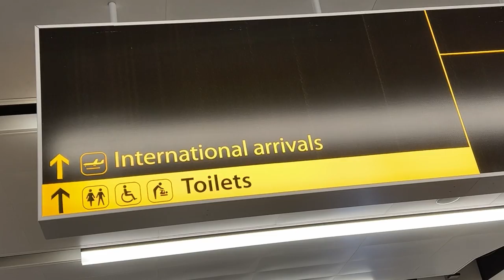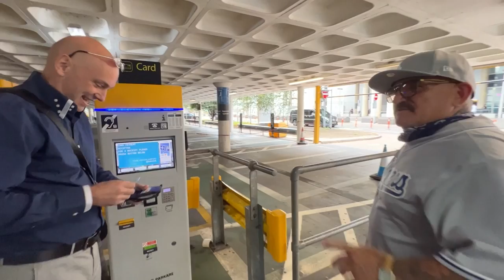40 Years In California Prison Part 1 Joey Torres 18th Street Gang Co Founder Podcast 404 DJVLAD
Joey Torres was a co founder of the 18th Street Gang and enforcer for the Bonanno Crime Family, who served 40 years, including 20 with Aryan Brotherhood leader Michael Thompson.

Don’t fall for subscription scams. Start cancelling today at ROCKETMONEY Go right now - it could save you THOUSANDS a year.